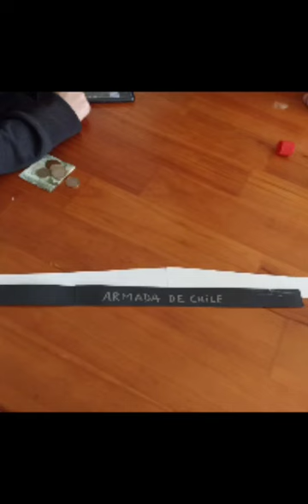como hacer una gorra de Marinero chileno